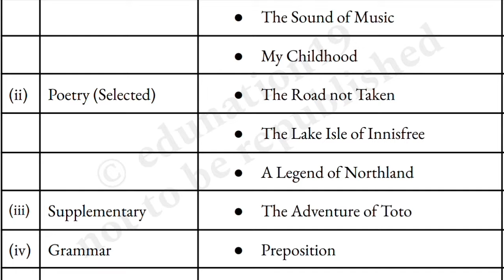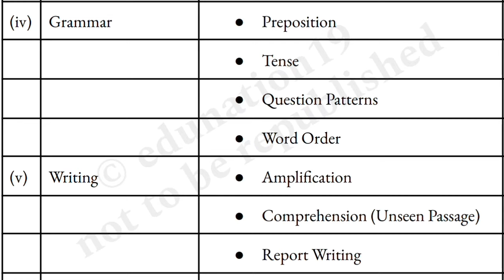Class 9 English Syllabus for Half Yearly Exam 2024 | Class 9 SEBA English Syllabus | edunation19